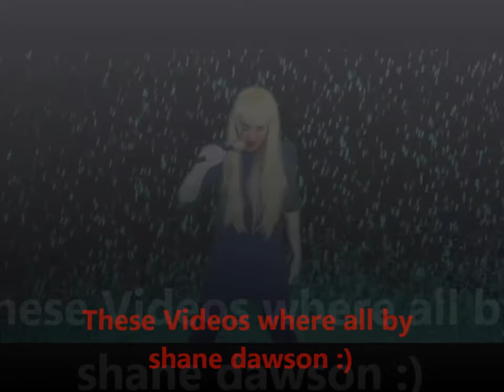shanes intros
my two favorite ask shane intros